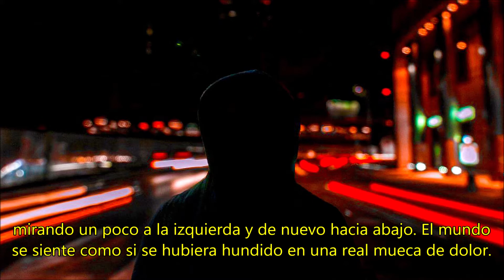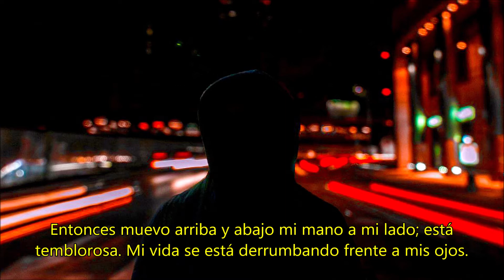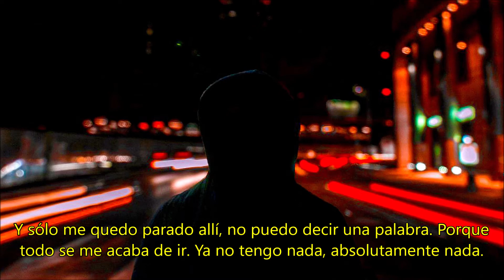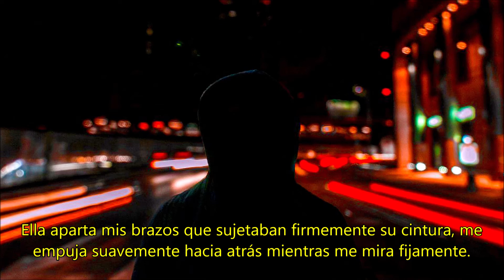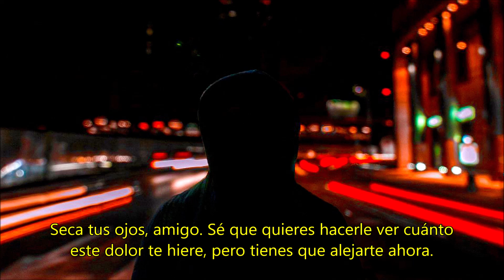The Streets - Dry Your Eyes Subtitulada